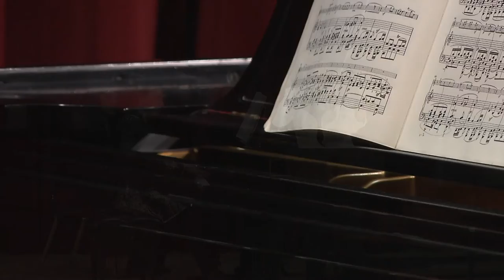Beethoven: Back to Back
University of Washington School of Music Piano Professor Robin McCabe and violinist Maria Larionoff perform three of Beethoven's sonatas written for violin and piano. This program features some of the most well known of Beethoven's masterpieces including:
- Sonata in A Major, Op.12  #2
- Sonata in G Major, Op.96
- Sonata in A Major, Op.47 “Kreutzer”

Classic KING FM radio host, Sean MacLean gives a pre-concert lecture, "Sonate Per Una Folle Folla (Sonatas for a Mad Crowd)."

Sean MacLean, radio host, KING FM
Robin McCabe, professor, UW School of Music
Maria Larionoff, violinist

11/15/15